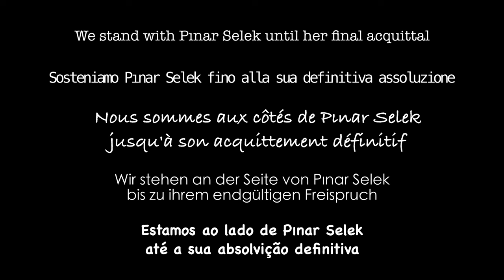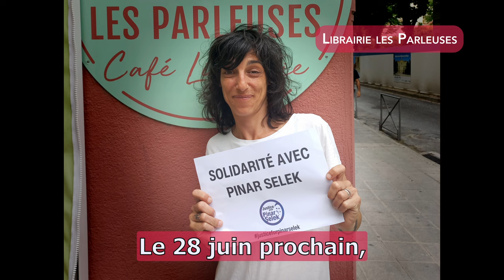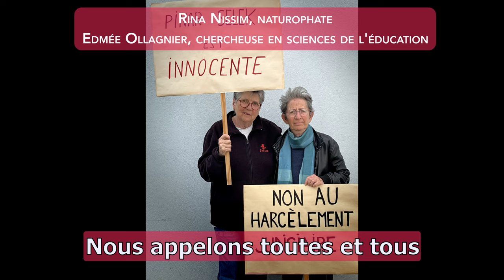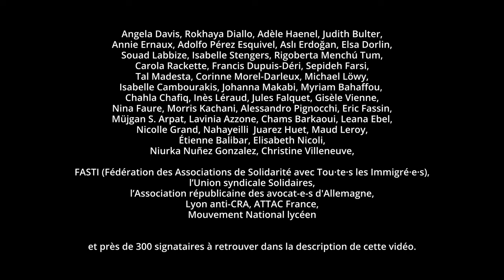Nous sommes solidaires de Pinar Selek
La solidarité en visages,

Nous nous tenons aux côtés de Pınar jusqu'à son acquittement définitif :
justice et liberté pour Pınar Selek, Justice et Liberté pour toutes et tous !

"Pınar Selek utilise sans relâche ses compétences pour la justice, la liberté et l'égalité. C'est pourquoi, malgré la multitude de contextes différents dans lesquels nous vivons et luttons, nous reconnaissons que nous faisons partie d'un même mouvement, et que l'issue de ce procès déterminera le terrain politique dans lequel nous évoluerons à l'avenir." (tribune du 17 juin 2024)

Ce vendredi 28 juin, à Istanbul, à Lyon et partout où nous sommes, nous serons avec Pınar Selek, relié.es par notre solidarité transnationale et les amitiés qui défont les frontières.